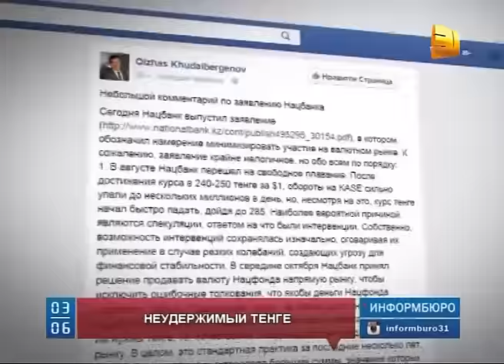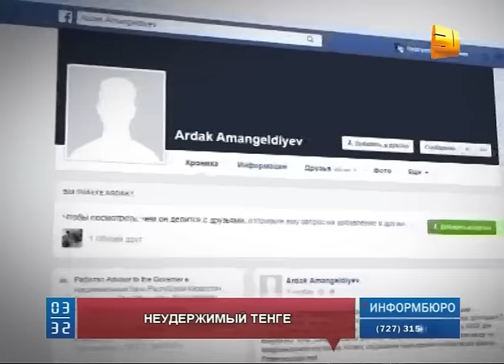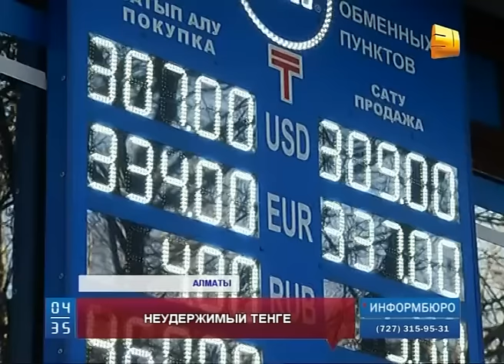Сегодняшние торги на фондовой бирже показали: 300 тенге за доллар - не предел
Куда плывем? Казахстанская валюта слабеет на глазах. Сегодняшние торги на Казахстанской фондовой бирже показали, что 300 тенге за доллар - это еще не предел. В итоге, биржа закрылась при показателях в 310 тенге за доллар. А цены в обменных пунктах достигли трехсот четырнадцати тенге.